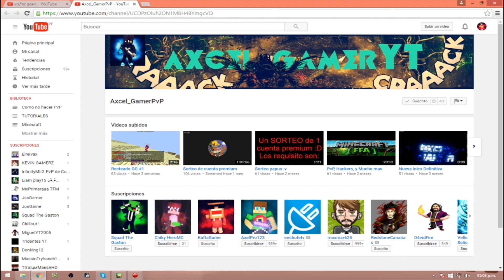La pequeña casita - SCARLAND TWO #3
¡Abre para ver más cositas! *_*